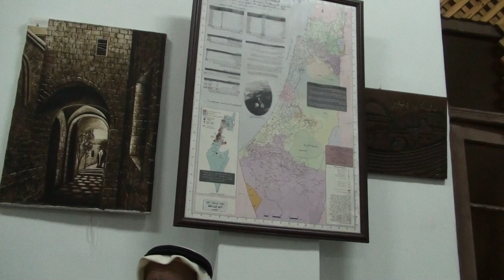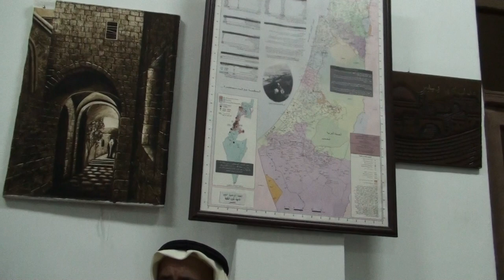[Arabic & English] (2) Testimony Abu Ahmad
Nablus, Palestine:  Testimony of Abu Ahmad on the 1947-48 Nakba expulsion and massacres of Palestinians by Zionist militias. Myassar Atyani translating